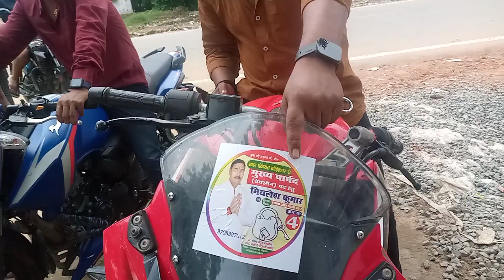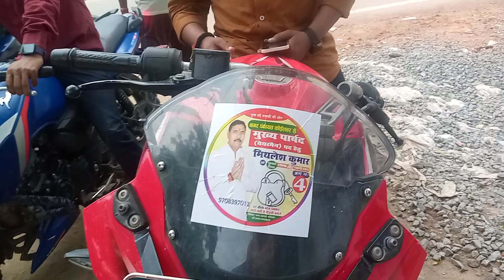चलिए उनसे पूछते क्या, आपके पास क्या मुद्दा है, मिथिलेश राय के बेटे,